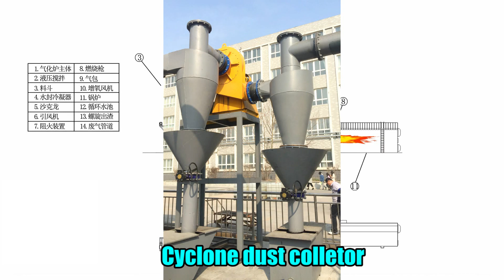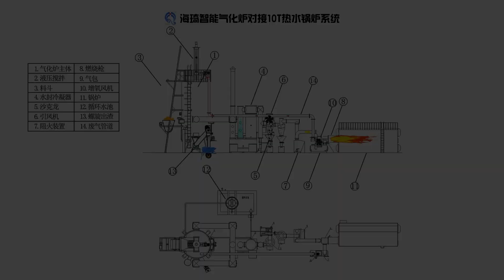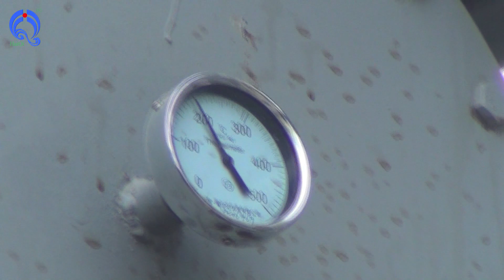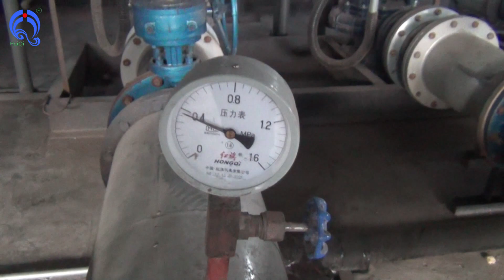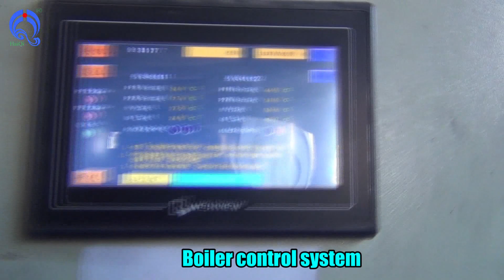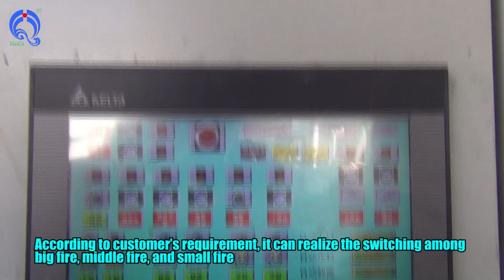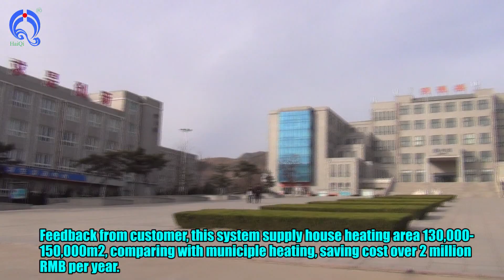Biomass gasifier supply thermal heat for boiler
This biomass gasifier uses wood pellet as fuel to supply heat for hot water boiler, replaced existing gas burner, saving much cost.